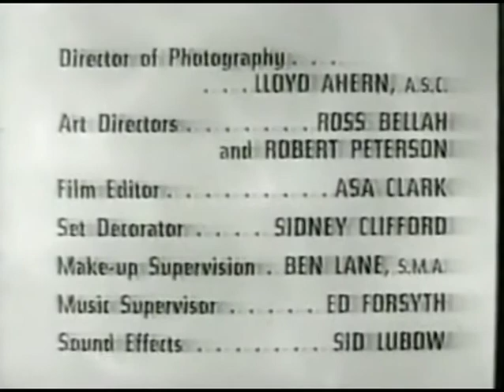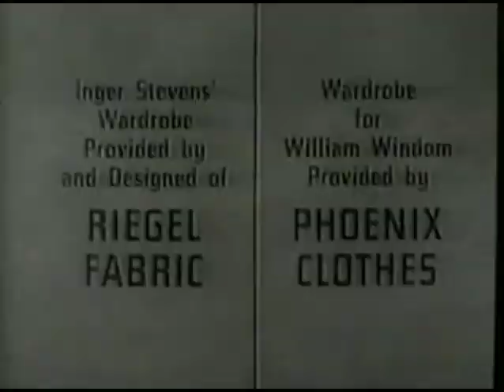S2 E18 The Farmer's Daughter The Oscar Hummingbird Story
An obnoxious director wants to use the Morley house for his next project. He also wants Katy to be in the film, if she auditions privately for him.